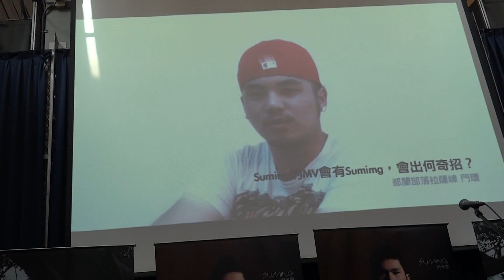suming舒米恩-john suming MV+門環 預告07_120617《阿米斯Amis搶聽會》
真的太會吊胃口了!
好期待好期待628的新MV呀

活動預告：
6/30(六)【阿米斯Amis】新專輯全台開賣
7/1(日)【阿米斯Amis】快閃
7/5(四)-7/7 (六) pm08:00【阿米斯Amis】新專輯演唱會
7/8(日) Peaceful Love Rock Festival 日本沖繩

打破語言隔閡　　引領新世代原住民音樂
阿美族創作鬼才Suming舒米恩
化身部落武士　　 創造Amistyle
7/5-7/7 2012最新創作專輯『阿米斯Amis』演唱會全面啟動

{ 阿米斯Amis新歌搶聽會/專輯演唱會簽票會 @西門大河岸}